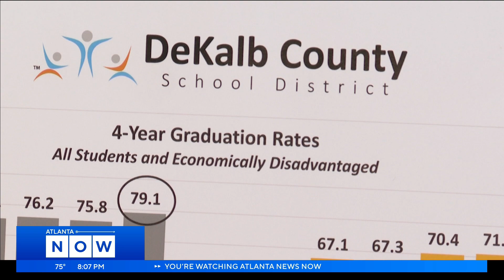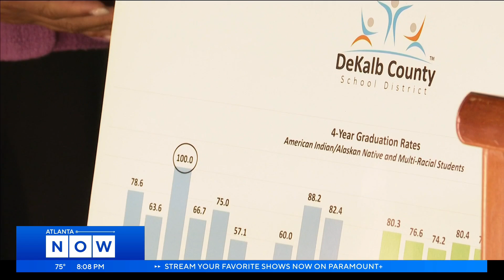DeKalb County School District’s graduation rate reached its highest in a decade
McNair High School had the largest increase graduation rate – increasing by nearly 22% since last year.